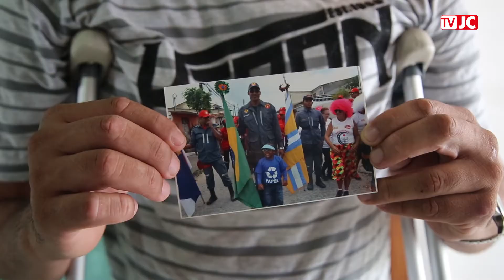O drama de Ítalo e os buracos da BR-101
Reportagem: Roberta Soares
Imagens: Leo Motta/JC Imagem
Edição de Vídeo: Danilo Souto Maior